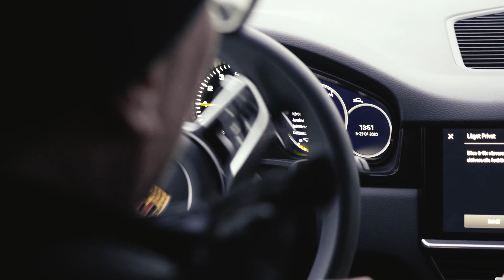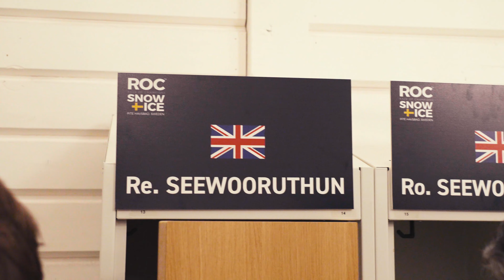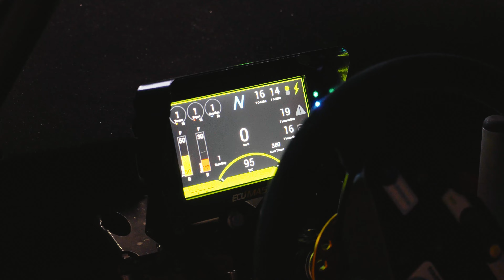Race Of Champions 2023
Here's a behind the scenes look at the Race of Champions (Snow & Ice) which I was fortunate enough to have been invited to. It was brilliant to watch the driving, and also take part in the Ultimate Driving Experience - getting behind the wheel of all the cars used in the ROC23 event.

It was incredible to spend time with all of the drivers from the worlds of Formula 1, Rally and E-Sports, and get their advice and tips for my career.